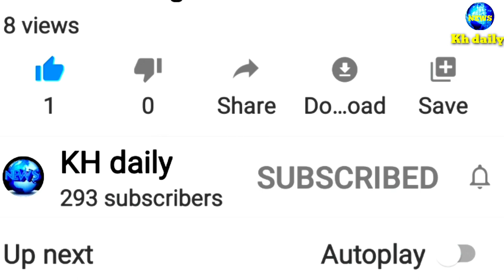អីយ៉ា! ប្តីSuppriseប្រពន្ធដំបូងឃើញ ប្រអប់Iphone 11ប្រពន្ធអរផងអីផងស្រាប់តែបើកប្រអប់មកដាច់ផ្ងារព្រោះ..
អីយ៉ា! ប្តីSupprise ប្រពន្ធដំបូងឃើញ ប្រអប់Iphone 11 ប្រពន្ធអរផងអីផង ស្រាប់តែបើកប្រអប់មកដាច់ផ្ងារតែម្តងព្រោះ…..